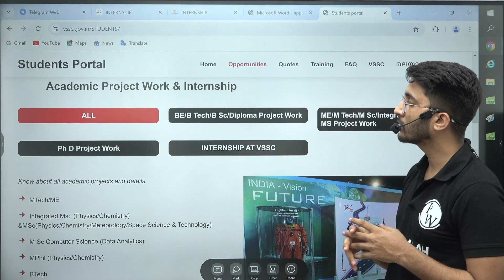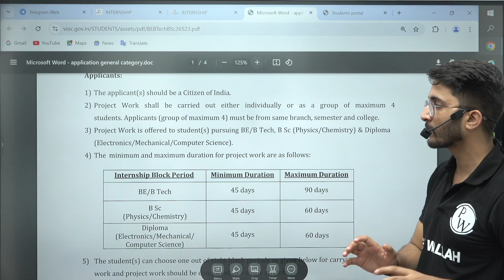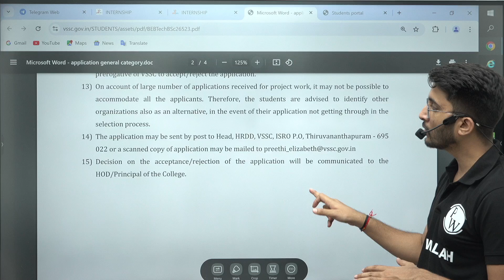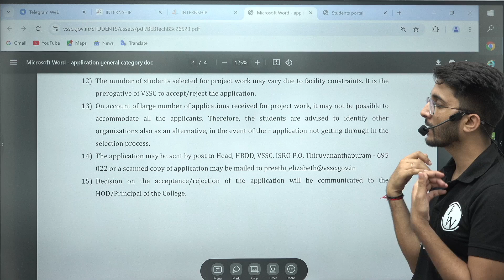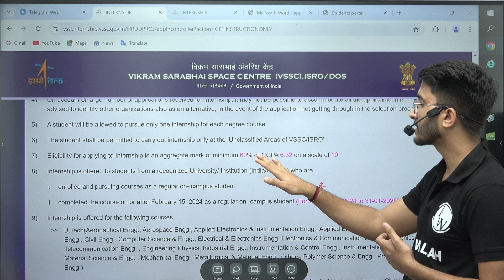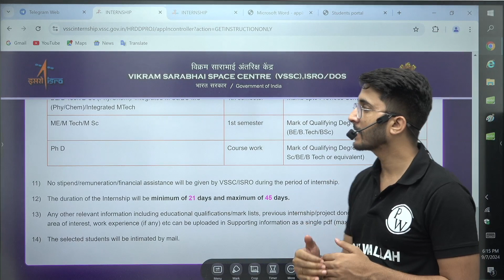ISRO Project Work and Internship | Opportunities for B.E/B.Tech Students